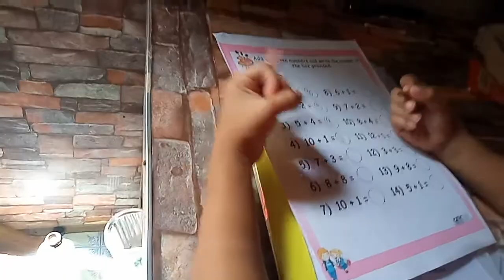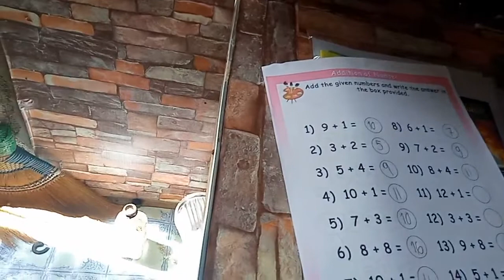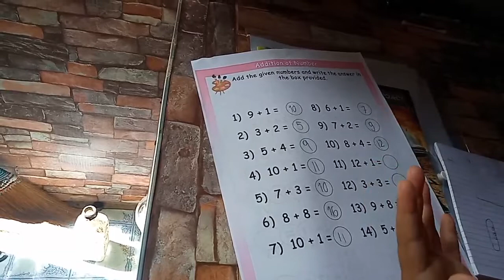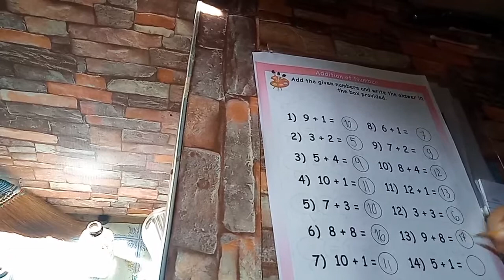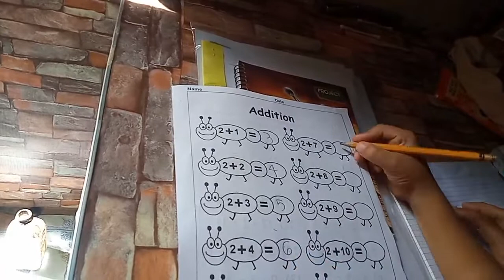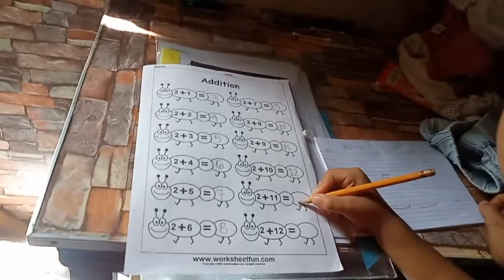Adding Numbers/Mathematics/Grade 1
addition/adding of numbers/ mathematics grade 1